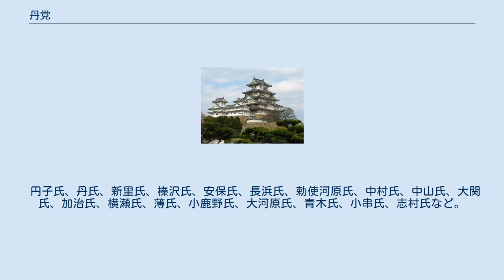丹党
丹党（たんとう）は、平安時代後期から鎌倉時代にかけて武蔵国入間郡・秩父郡・および児玉郡西部（旧賀美郡）にわたって繁栄した武蔵七党の一つである武士団。
 第28代宣化天皇の子孫である多治比氏の後裔を称し、各種史書でもいずれも宣化天皇裔としている。
一方で、これらの史書上に掲載されている系図の記載内容が史実と矛盾することから、後世の仮冒とする説も多く見られる。
太田亮『姓氏家系大辞典』では、宣化天皇の御名代の一つ檜前舎人部の伴造家であった檜前舎人直の後裔とする説、鈴木真年は丹党の氏神高野明神をまつる丹生都比売神社の社家（天野祝家）を世襲した大丹生直の後裔とする説、をそれぞれあげている。
 丹党は秩父地方の神流川流域の児玉地方を本拠地とし、中村氏を中心に活動した武士団である。
神流川流域は藤岡、児玉の条里地域である。
このことから武蔵七党の中でも古く、代表的なものであった。
力の根源は条里地域の米の生産にあり、武力的な根拠は牧の牧畜的な生活に見出される。
 丹基房が秩父五郎を称し、その長男である直時が勅使河原に居住し、勅使河原氏の祖となり、直時の弟である恒房が新里・安保を領有し、新里氏と安保氏の祖となった。
さらに恒房の弟である成房は榛沢郡に住んで榛沢氏を称し、成房の弟の重光は小島に居住し、小島氏の祖となった。
重光の三子のうち、長男小島光成は小島氏を継ぎ、次男光俊は志水を称し、三男朝俊は村田を名乗ったとある。
 児玉党とは、一時期、合戦が生じる寸前まで緊迫した状態になったが、畠山重忠の仲裁により、和解している（庄太郎家長の項を参照）。
領土問題、あるいは水利問題で対立したものと考えられている。
一例として、真下基行の子息の1人である真下弘親が勅使河原村へ移住したと系図にはあり、賀美郡（現児玉郡西部）と児玉郡が郡境ということもあって、両武士団の領地が入り混じっている状況下にあった。
 丹党・児玉党・猪俣党などの武蔵武士団は、南北朝時代に南朝＝新田義貞についたため、新田氏の滅亡と共に弱体化、あるいは没落していった。
さらに上杉禅秀の乱では禅秀に味方したため、鎌倉公方の足利氏に所領を没収されている。
しかし、丹党の氏族のうち、阿保氏は足利氏に属したため、その所領を永く維持した。
それは同時に一党一族と言う概念の下、結束していた時代が終わったことを示している。
 円子氏、丹氏、新里氏、榛沢氏、安保氏、長浜氏、勅使河原氏、中村氏、中山氏、大関氏、加治氏、横瀬氏、薄氏、小鹿野氏、大河原氏、青木氏、小串氏、志村氏など。